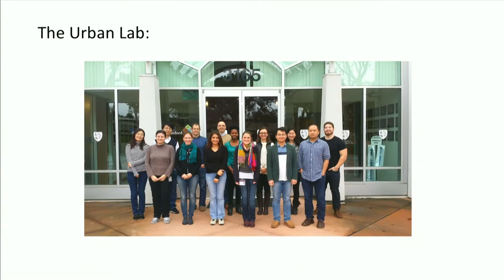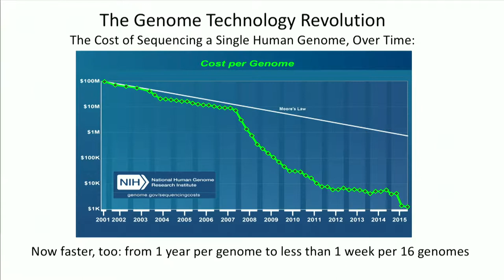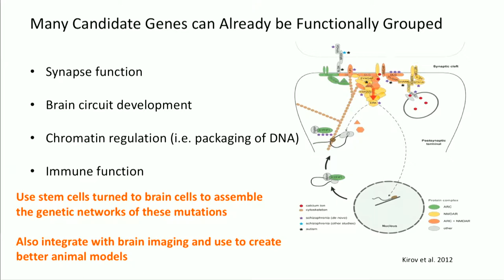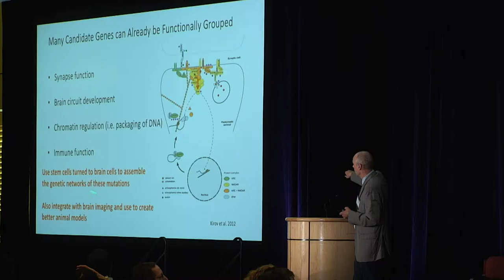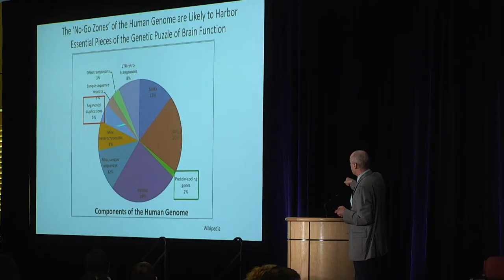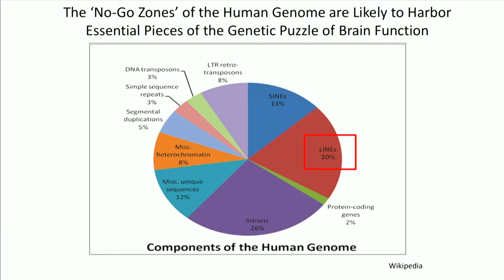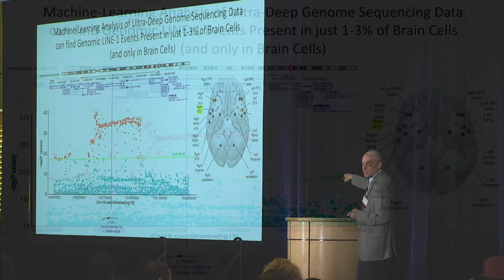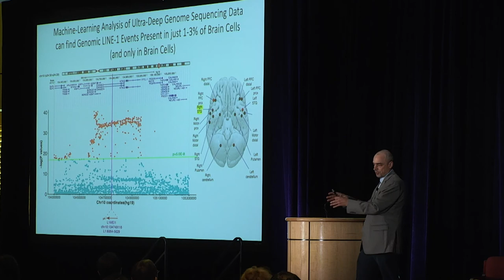Genetics and Epigenetics of Brain Function in the Age of the Genome Technology Revolution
2018 BrainMind Summit @ Stanford:
Genetics and Epigenetics of Brain Function in the Age of the Genome Technology Revolution with Dr. Alex Urban